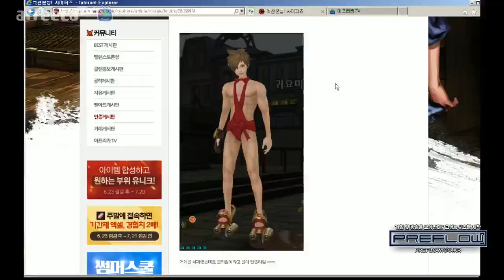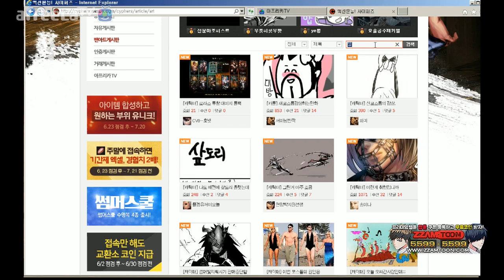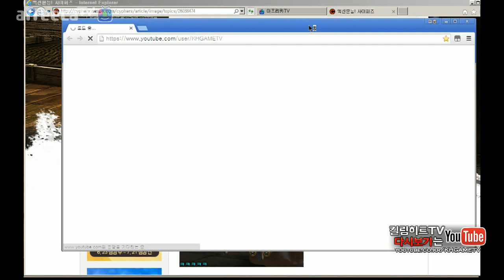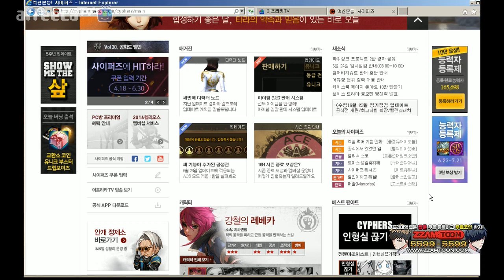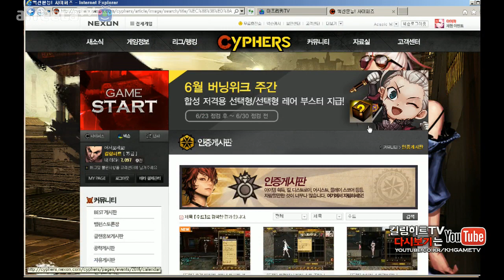[사이퍼즈] 킬링히트 Talk - 썸머스쿨인지 뭔지 코스튬 사태에 대해서..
현 시점은 사이퍼즈에게 있어서 정말 중요한 시점이라 생각됩니다.
사실 '조금만' 생각해보면 내야할지 내지 말아야할지 이미 답이 나오는 문제이지만 그렇지 않은 채로 운영되고 있다는 점이 안타깝습니다.
좀 더 진지해져야 할 시점이라 생각됩니다..